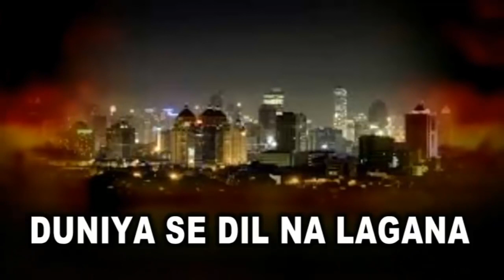दुनिया से दिल ना लगाना | Duniya Se Dil Na Lagana | Taqreer | Sonic Islamic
Song Name: Duniya Se Dil Na Lagana
Album Name: Duniya Se Dil Na Lagana
Copyright : Sonic Enterprise

Watch : “Duniya Se Dil Na Lagana” Sonic Islamic.